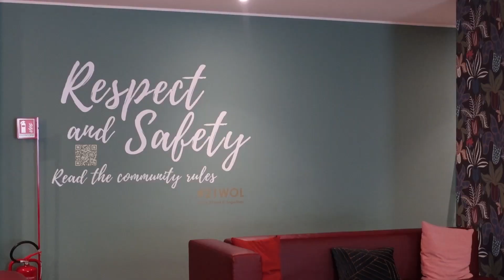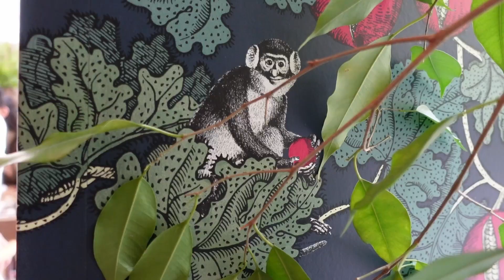Coworking a MILANO: come si lavora a 21WOL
Sono Giuppi, sono un nomade digitale e mi trovo spesso a lavorare in giro nei coworking.

In questo video vi racconto come si lavora al 21WOL (21 way of living), coworking e coliving di Milano.

Vedremo insieme com'è strutturato lo spazio coworking, come ci si lavora, se c'è casino e quanto costa lavorare al 21WOL.

Capitoli
00:00 21WOL (21 way of living)
00:47 Location Coworking 21WOL
02:40 Come si lavora al 21WOL
04:06 Quanto casino c'è
04:53 Quanto costa?
05:32 La mia opinione

La mia attrezzatura:
Videocamera seria
Action cam
Microfono vlog
Microfono casa